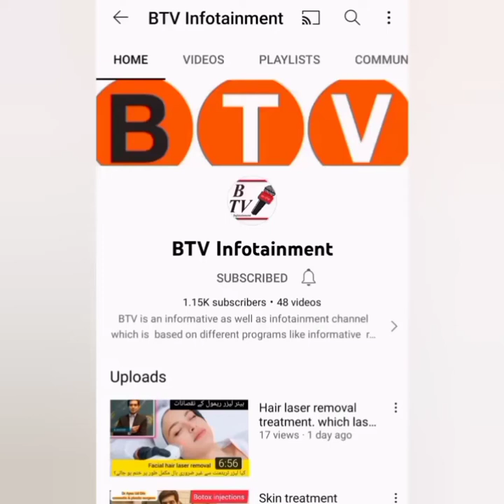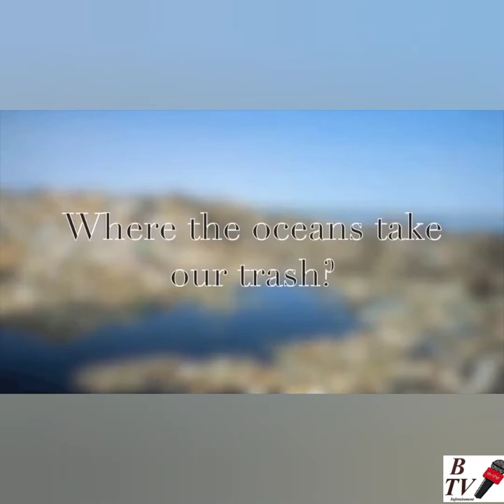World Environment Day 5 June... Plastic pollution effects on environment ماحولیاتی الودگی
enviornmentday ماحولیاتی الودگی#

An informative video about the effect of plastic pollution on environment

copyright
content